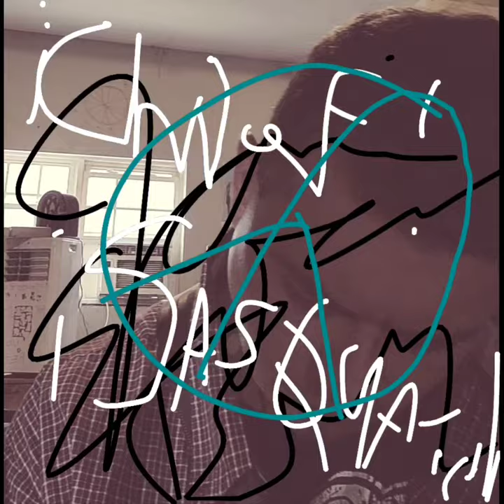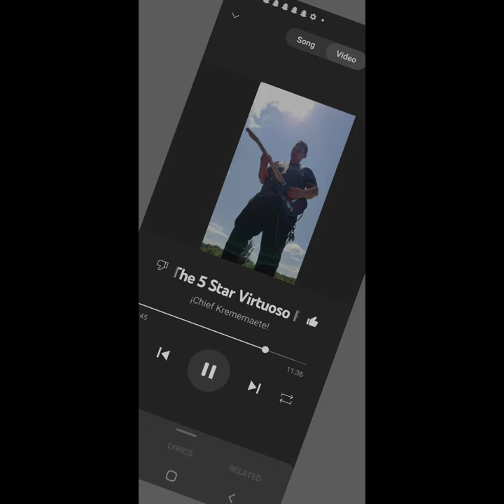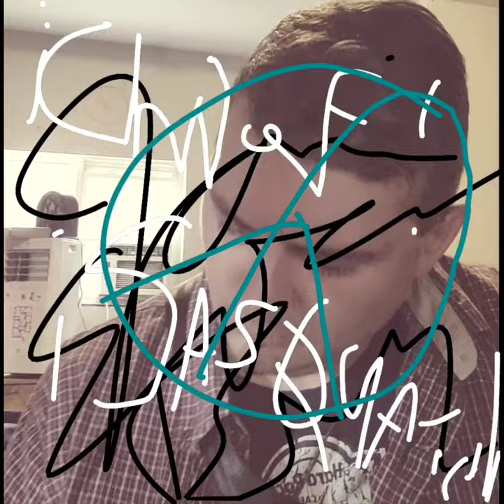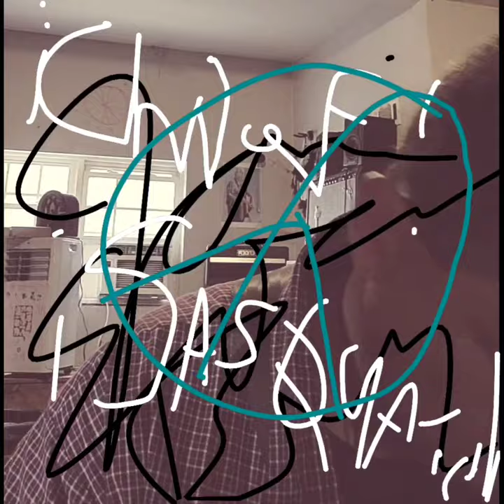"Little Wang Movie Featuring Terral-Julie Alexander & Asa Paul." Little Wing, Jimi Hendrix